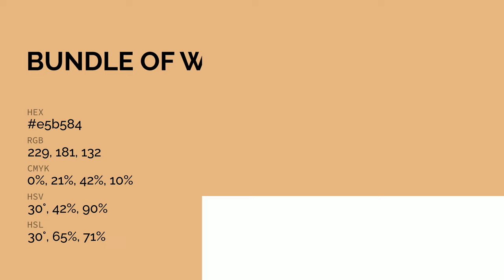Bundle of Wheat color e5b584 hex color - Yellow color - Cool color e5b584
What color is Bundle of Wheat ? e5b584 hex color - Yellow color - Cool color e5b584

Hex e5b584 Color Code is also known as Bundle of Wheat color.